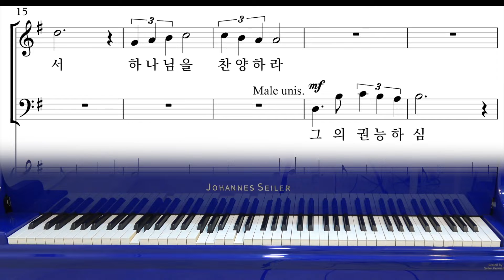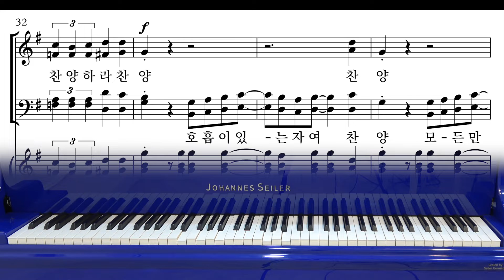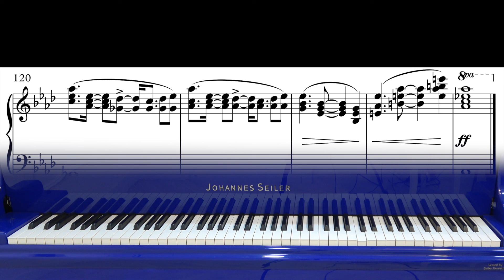[와이즈성가 8집] 02. 주 여호와 찬양하라_MR